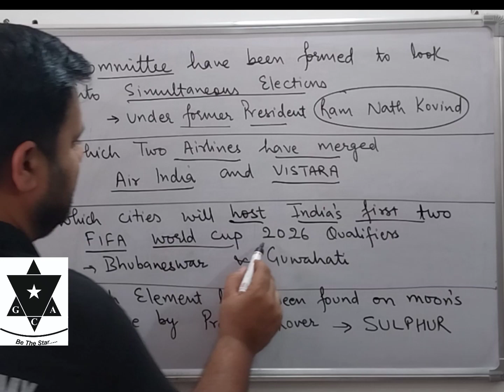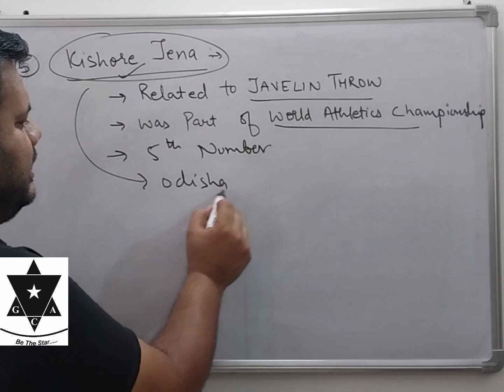Daily five important current affairs with Jagpreet Singh